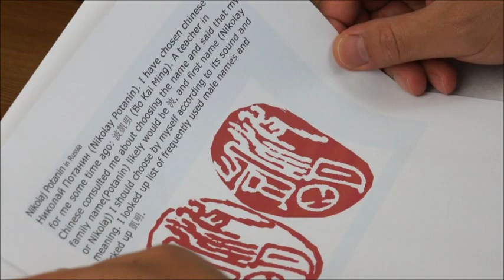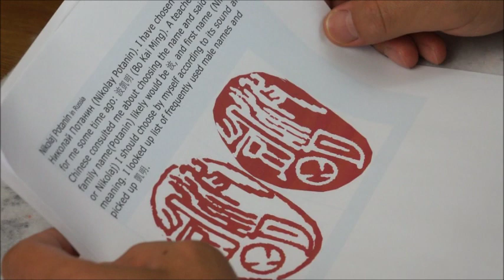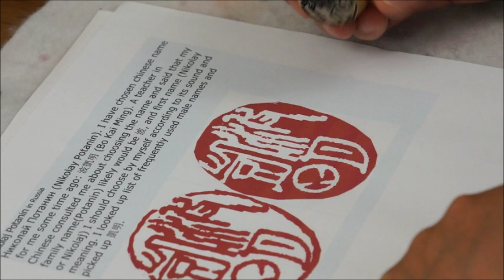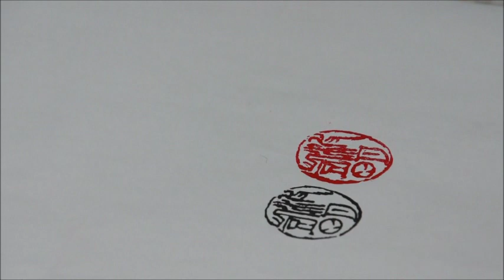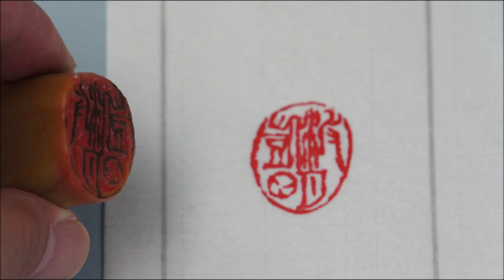Chinese Name Chop Custom Design and Carving on a Natural Shaped Changhua Soapstone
This seal was custom ordered by Nikolaj Potanin in Russia.
for personalized name seal design and carving service by Henry Li.
An art-name (simplified Chinese: 号; traditional Chinese: 號; pinyin: hào; Japanese gō; Korean: ho; Vietnamese: hiệu) is a pseudonym, or penname used by an artist. Chinese artists adopted different art-names at different stages of their career, usually to mark significant changes in their life. That is why many Asian master painters or calligraphers have multiple art names.

For artist name seals, you may use either square or oval shaped stones, positive or negative carving styles, ancient or modern scripts depending on your personal artistic tastes. Deferent size of seal maybe used depending on the size of  signature calligraphy and also on the size of painting or the style of painting. A small seal can be used on large size paintings but large size of seal may not fit in small size painting.

and place the order with stone, carving service and red ink(optional).
2)Send me your names or phrase to be translated and any other information.
3) I will communicate with you about the translation or creation of your Chinese art name and the make three preview designs in both yin and yang styles(2x3=6 images) for you to choose from.
4)After your approval of the preview design, I will actually carve the stone seal and the process will be recorded on video camera and posted on Youtube.
5) I will finish your seal within three working days in the USA and mailed it with a nice brocade silk box.

If you have a Chinese name already and want to learn how to sign your name in cursive style, here is a useful link

Henry